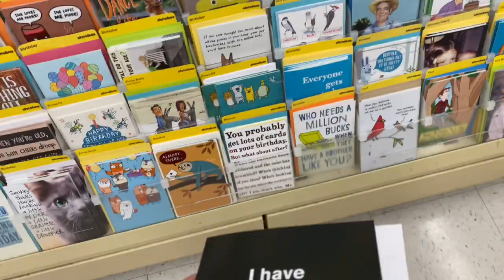Tampa Bay Rowdies tryouts | DID HE MAKE IT???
HEY GUYS!
Today, Julio (my boyfriend) tried out for the soccer team, the Tampa Bay Rowdies!! I wanted to record and just take you guys along to see how it went! I hope you guys enjoy the video!!

If your new here,
HI!! Im Camilla! Also comment any other video suggestions you guys would like to see here in my channel!

Thank you guys for all the love and the support!

XOXO
Cam :)